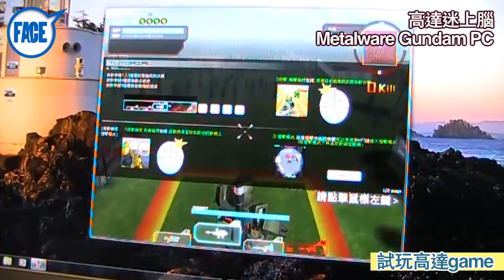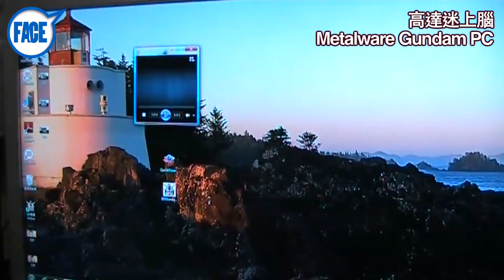FACE 216期 ﹣ 高達迷上腦 Metalware Gundam PC